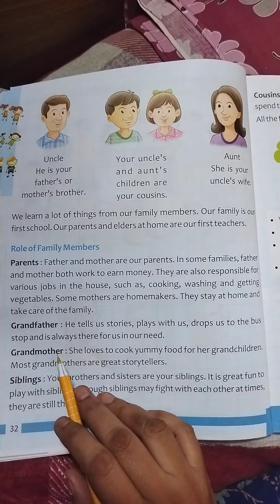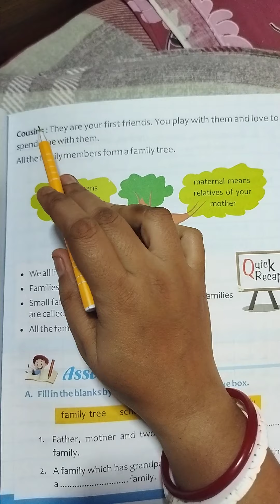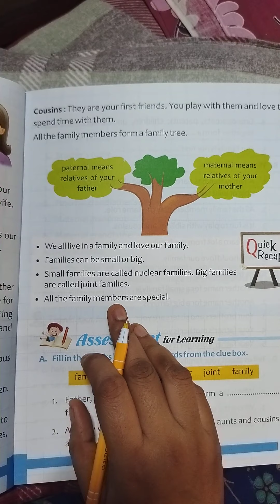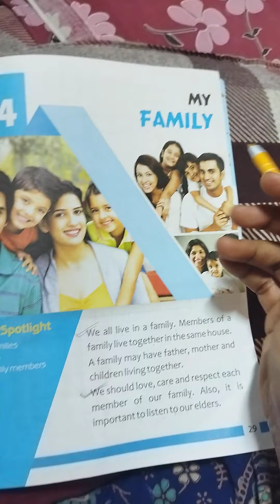class- 1 evs chapter- 4